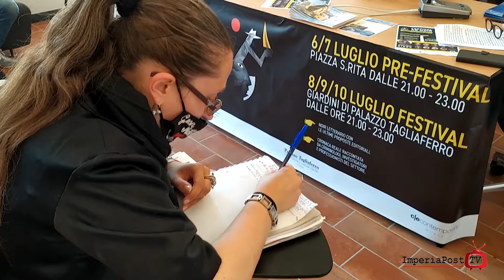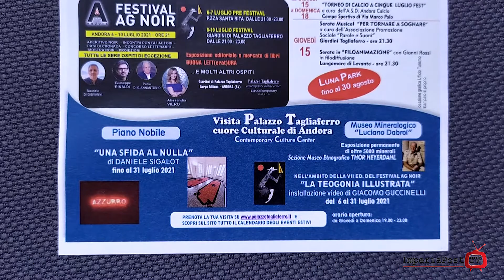Presentazione delle manifestazioni estive nel Comune di Andora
Servizio di Andrea Pomati -Ornella Forte